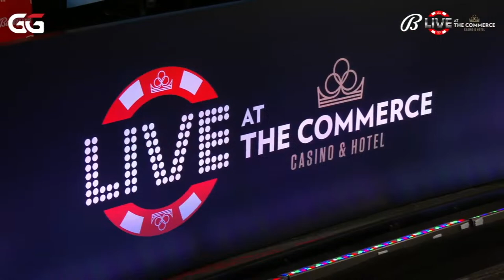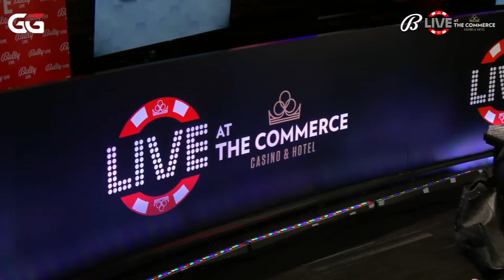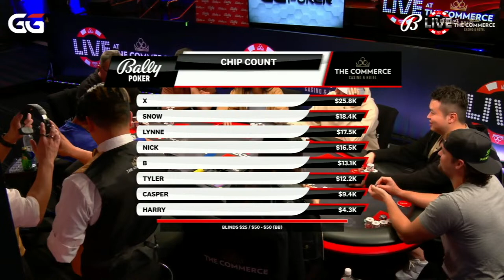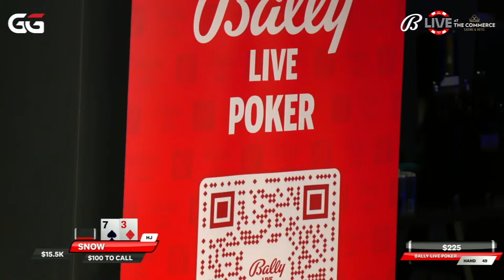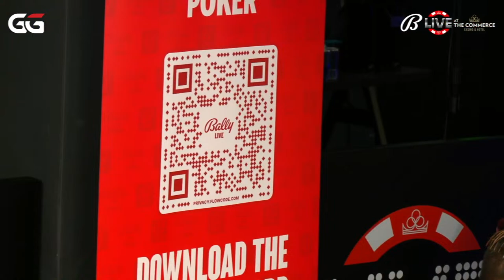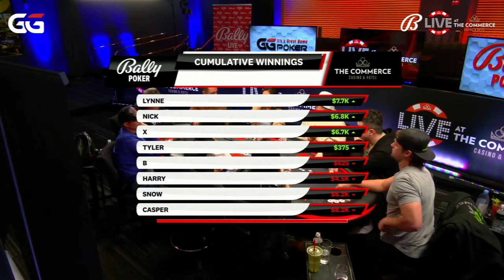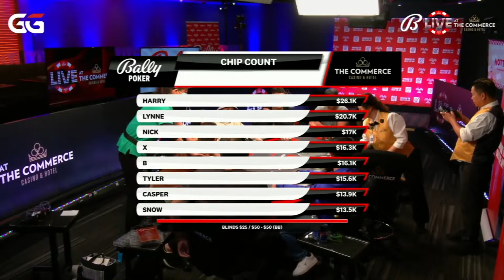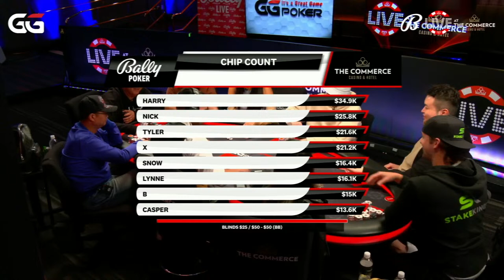$25/$50+$50 BBA HIGHSTAKES POKER LIVE AT THE COMMERCE | Xuan Liu, Tyler Hancock, LYNNE JI, + more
We stream REAL LIVE POKER cash games from the Commerce Casino

Executive Producer - Mitch Rubenstein
Supervising Producers - Wayne “D22-soso” Chiang and Brian Arakaki
Producer - Alex Lee
Creative Director - Hesham "Kiero" Elkhouly

Time Stamps:

14:25 Nice Flop For Harry ($7,100.00!)
17:10 Preflop Cooler Between Snow and Nick ($19,900.00!!!)
31:50 Snow and B Get It In Preflop ($10,600.00!)
1:02:00 Xuan Gets to the River Against Barry's TPTK ($8,000.00!)
1:15:10 Lynne Gets Trappy with KK ($17,200.00!)
1:29:40 Calm Before the Storm on the River ($12,900.00!)
1:45:20 Only One Way for Lynne to Win ($5,600.00!)
3:02:30 Aces for Nick! ($5,700.00!)
3:42:10 Snow Picks Up AK Preflop For Multiway Action ($5,300.00!)
3:55:10 Snow is Getting Spicy ($5,500.00!)
4:08:35 Can Xuan Hit Against Casper's Top Set?! ($6,100.00!)
4:27:00 Will Harry Unload the Clip ($5,500.00!)
4:35:30 Something for Everyone Three Ways ($16,700.00!)
4:45:10 What a Flop!!! ($22,100.00!)
5:03:00 Final Stats

Ballylivepoker is the first and only regularly scheduled weekly livestream to feature a live poker cash game. Real people, playing real poker... uncut, unscripted, unedited, with expert commentary from top grossing poker pros who make their living playing the same games we feature on their own bankrolls.